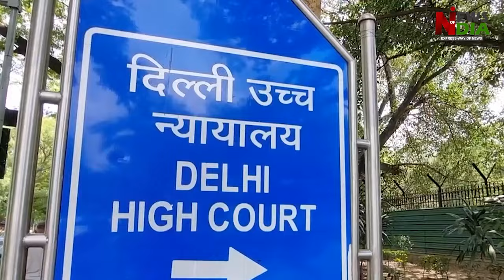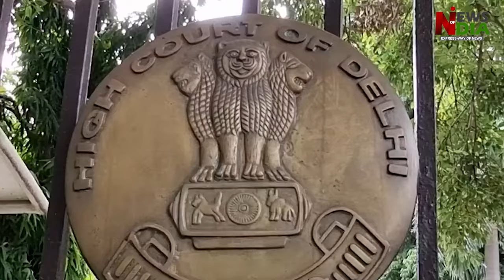High Court unhappy with Arvind Kejriwal government's free schemes, reprimanded it